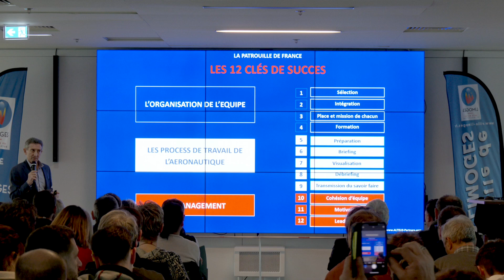Limoges Business Club : La performance de l'équipe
Le palais de sports de Beaublanc a accueilli, la soirée du 11 avril 2024, une réunion du Limoges Business Club et du Limoges Football sur le thème « La performance de l’équipe ». La soirée a été animée par Patrick Dutartre, Général d’aviation et ancien leader de la patrouille de France.